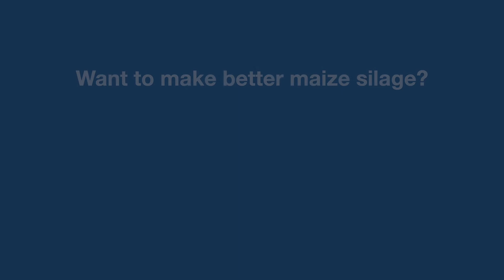MAIZE SILAGE TIPS 2021 | Invisible Losses | Ecosyl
Most of us are familiar with dry matter losses due to mould, but how aware are we of losses due to poor fermentation caused by bad bacteria?! 😮 Find out now with Ecosyl Silage Expert Ken Stroud.